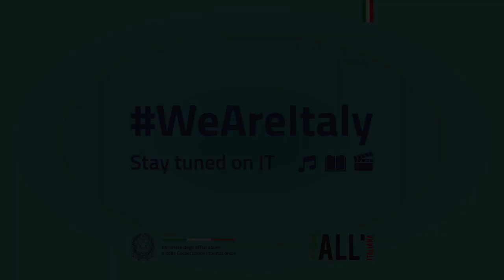WeAreItaly - Franco Nero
Il celebre attore ci dedica la lettura di una poesia di Paolo Consorti, una fotografia di questo difficile momento e un invito a rialzarci.

The famous actor reads for us a poem by Paolo Consorti, a picture of this difficult moment and an invitation to rise up.